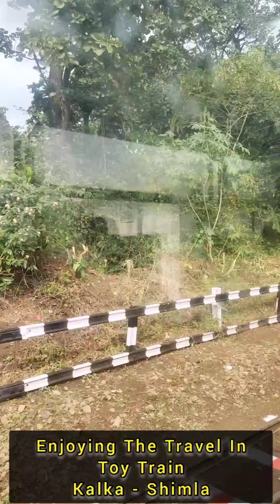Somya Ranjita | Trip To Shimla | Part 1 | BBSR-Delhi-Kalka-Shimla | ToyTrain | Travel | Love |Family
Shimla - The Queen of Himachal❤️🏔️🌲
✈️Bhubaneswar To Delhi✈️
Shatabdi Express🚆 - (Delhi To Kalka)
Enjoying the Travel in Toy Train - (Kalka To Shimla)🚂🚂🚂

Somya Vlogs - Live the Life you Love, & Love the Life you Live😊

Hi Guys!

Here I'm sharing the videos of our trip to Shimla (PART- 1).

Keep Supporting.❤️

Thanks & Regards,

Somya Ranjita